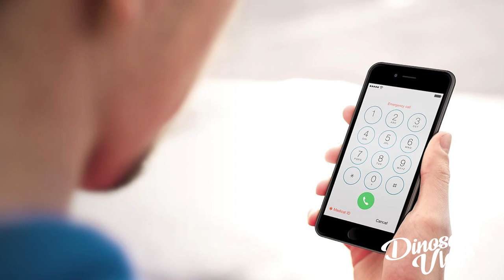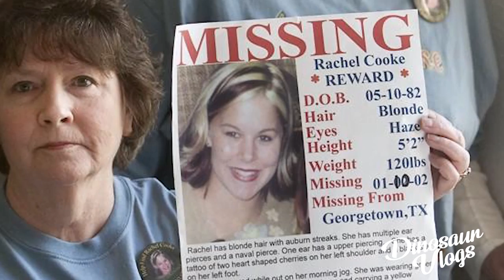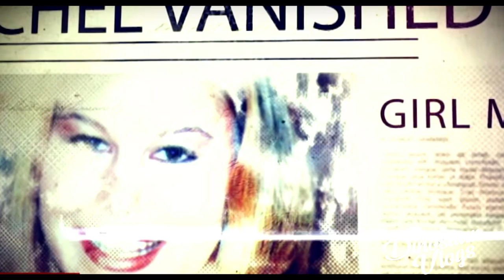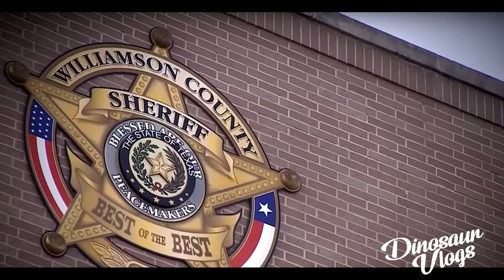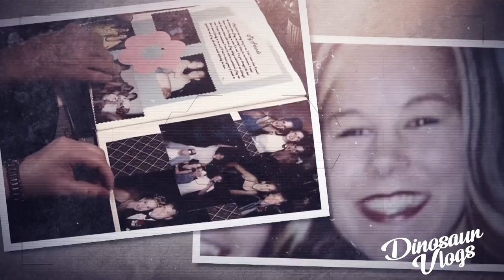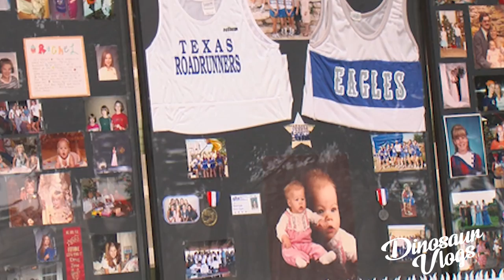TODO sobre el CASO de Rachel Cooke // dinosaur vlogs